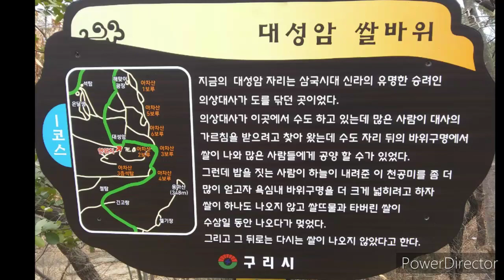의상이 수도했던 아차산